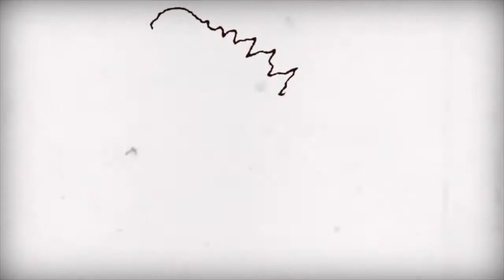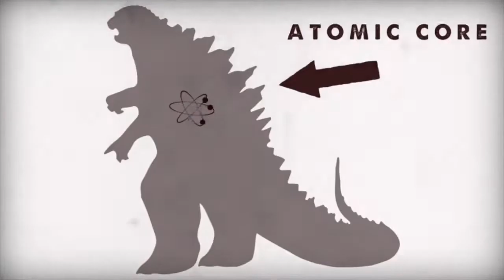How to Survive a Godzilla Attack PSA "2014" Monster Video movie FULL HD